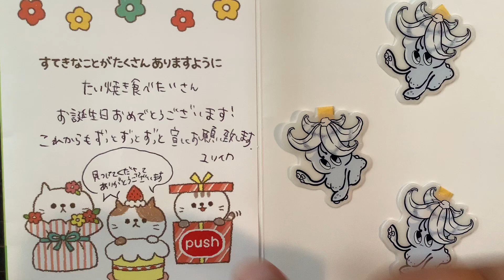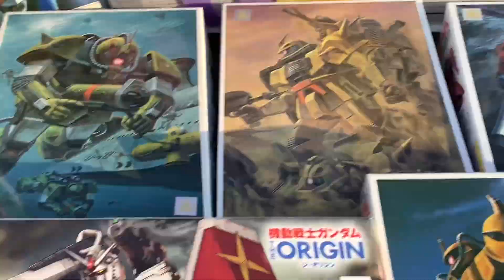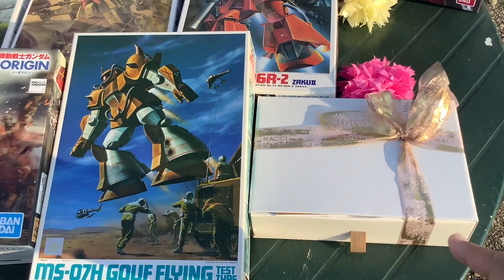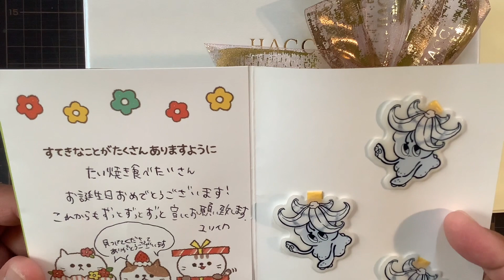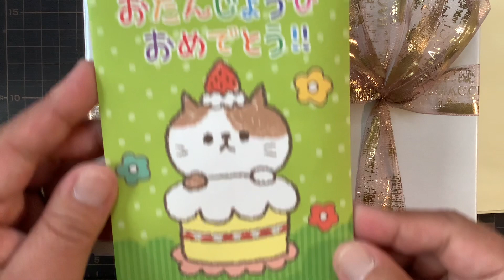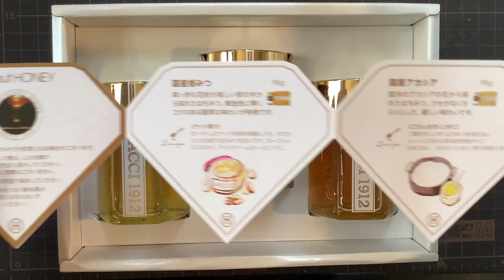【ガンプラ】プレゼント 頂きました❗️ 視聴者様と ユリイカ研究所 ユリイカ から ありがとうございます‼️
プレゼント届きました。ガンプラ